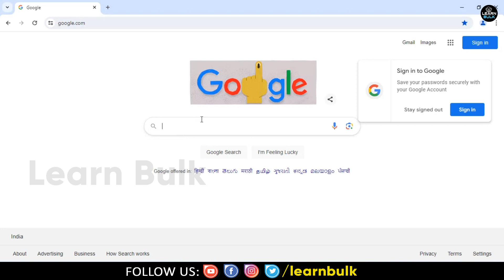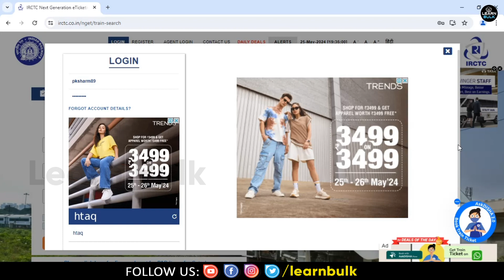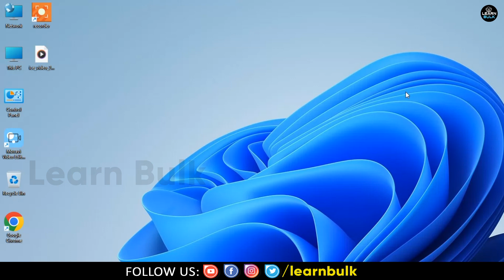how to change boarding station in irctc | IRCTC mein boarding point kaise change karen